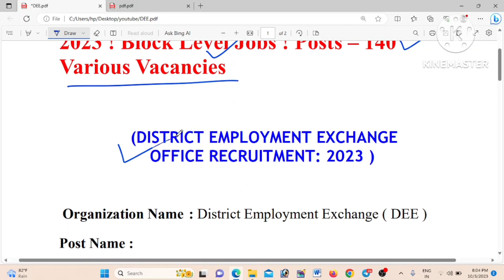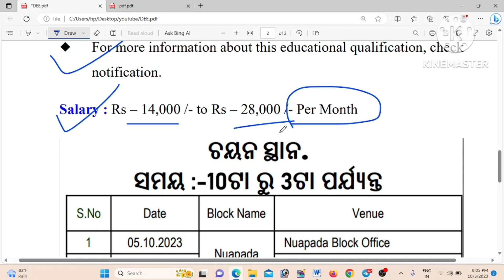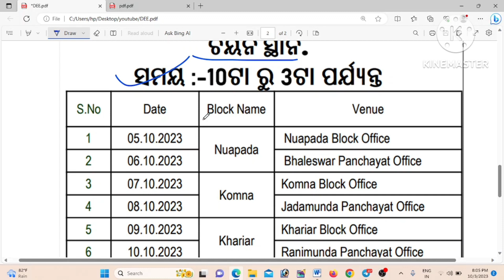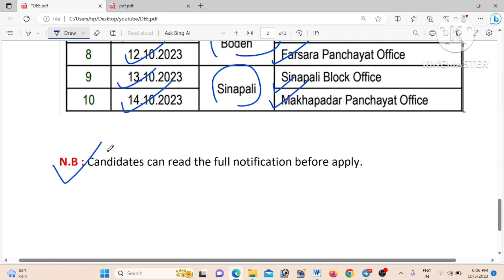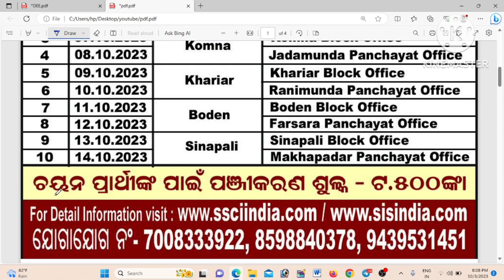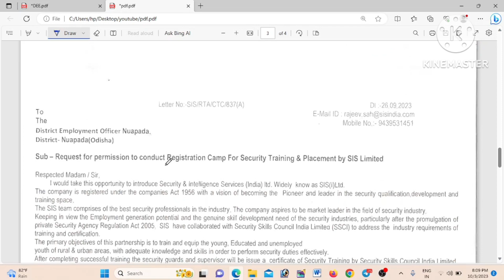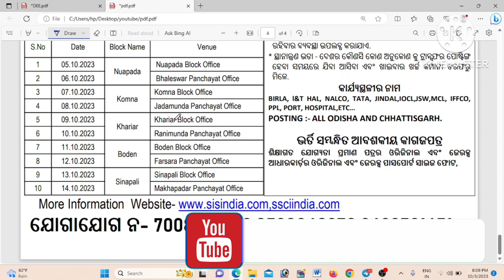Odisha Registration Office Recruitment 2023 ! Block Level Jobs ! Posts – 140 Various Vacancies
Odisha Registration Office Recruitment 2023 ! Block Level Jobs ! Posts – 140 Various Vacancies ! Technical Jagruti

You will find complete information about this DEE Nuapada Recruitment 2023 complete details like – all educational qualification, age limit, selection process, number of vacancies, job location, important dates and other eligibility criteria in this recruitment. If you have any questions or doubt you can ask anything comments from below.